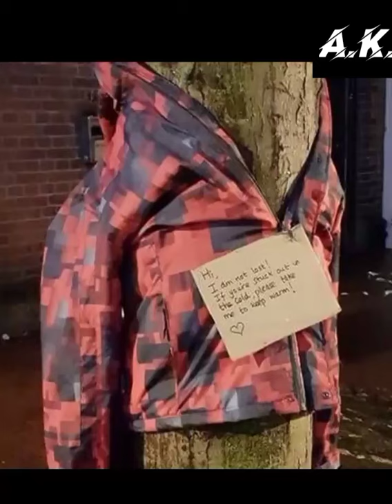Why People Tie there Jacket on Trees 🤔